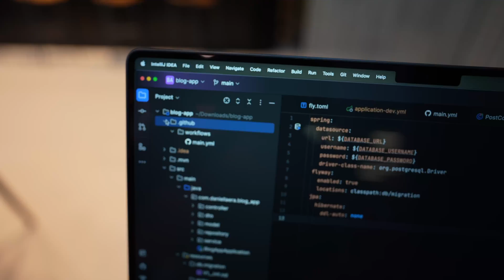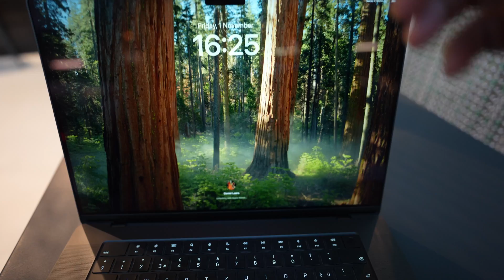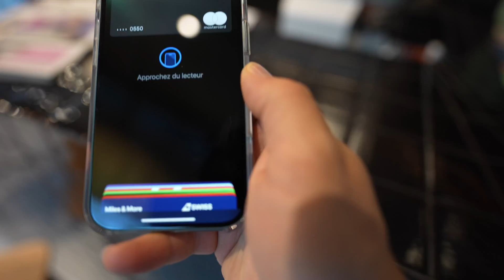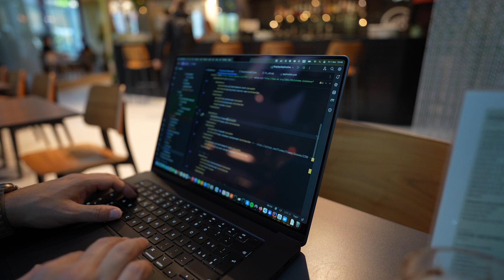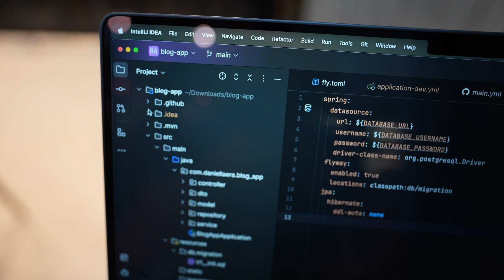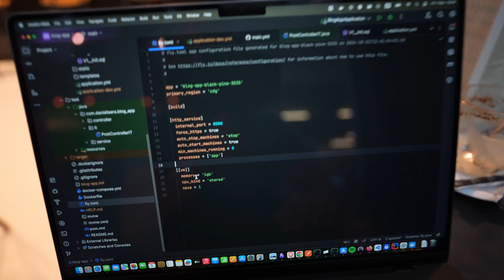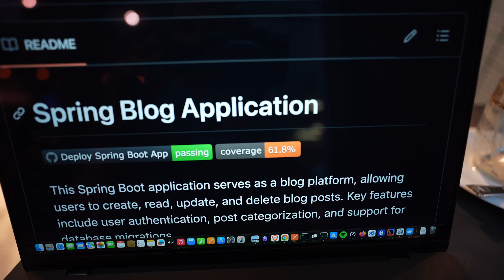a chill and *detailed dev vlog* day in the life of a software engineer episode 20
Bunnyshell is an Environments as a Service platform that makes it incredibly easy to create and manage full-stack environments for development, staging and production so your team can deliver software faster and focus on building great product

This is a simple but COMPLETE App that you can find on my repository.
It's Blog Post App. It has RestAPI, SQL Flyway migrations, Unit & IT tests, Docker compose, Dockerfile for prod, CI/CD, Code coverage, Documentation, Automatic Badge Generation.
Just clone it and press the "Play Button" running the Spring boot application on your machine. Spring, Docker and Flyway will create the simple but efficient dev environment. Integration tests are real interaction with local database and same for production connected to a Postgres cluster. Push some changes and deploy it on fly.io using the GitHub action pipeline which will run tests, code coverage and deploy. Have fun 🔥 🖥️

Gear I use:
Main camera: Sony A7IV
Main lens: Sigma 16 mm F1 4 DC DN
Zoom Lens: Tamron 28-75 mm
Lavalier Mic: Hollyland Larm M2 combo
Tripod: MantisPod Pro
iPhone: 16
MacBook: Pro 16 M3 Max
Action camera: DJI Action 2
Main Microphone: RODE PodMic USB
Boom Microphone: Sennheiser MKE 600
Lavalier/Camera Microphone: Rode wireless GO 2 with Rode lavalier
Softbox: Neewer Led panel with Softbox